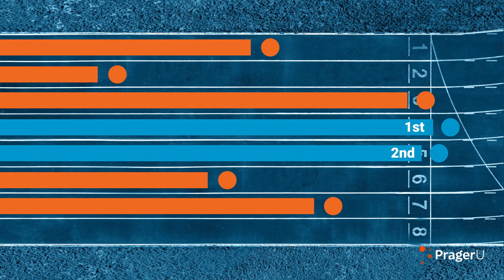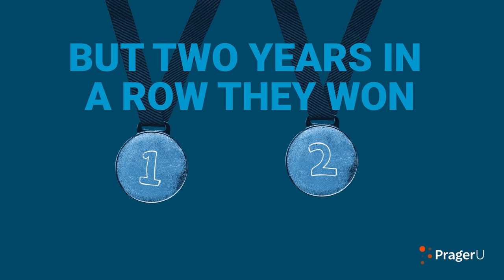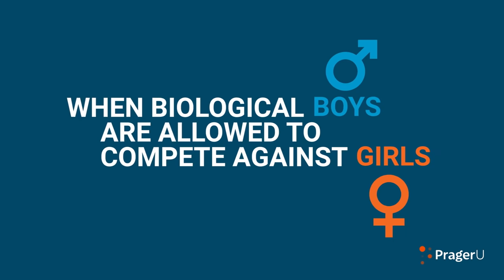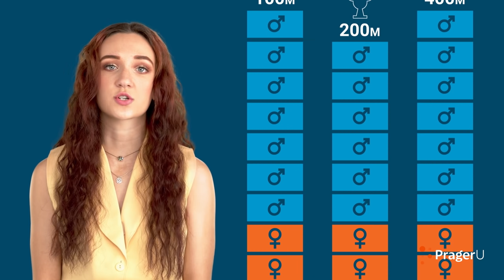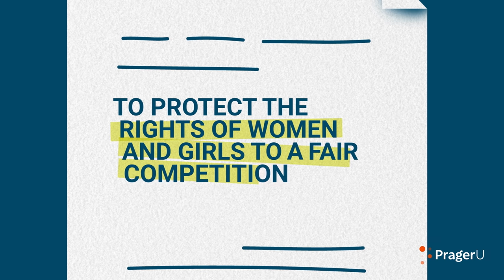The End of Women's Sports | 5 Minute Video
Selina Soule was one of the top five female high school sprinters in Connecticut... until competing against biological boys changed the game. Now, women aren’t just losing their races — they’re losing their chances to compete at all. Why is this happening? And what should we do about it?

SHOP!

Script:

I’ve been training to be a championship sprinter since I was eight years old. With the help of my parents, my coaches, and my teammates, I did it: By sophomore year of high school, in 2018, I was one of the top five female high school sprinters in Connecticut.

But then, one day, I wasn’t.

At the state championships that year, two people passed me—passed all of us girls. Literally. They finished first and second in our races, dominating the field.

Were they more motivated? Did they train harder? I don’t think so.

But they did have an edge—a big one we couldn’t match. They were biological boys who said they were transgender girls.

Do you think that’s fair—males competing against females?

Before you make up your mind, let me tell you a bit about what it took for me to become a top female sprinter. It meant training with my team every day after school for at least two hours, working to shave fractions of a second off of my time in the 100- and 200-meter dash.

It meant not hanging out after school or going out with friends on the weekends. It meant getting up early every Saturday morning, and competing all day at a meet. It meant not indulging in any of the things that might cost me my dream.

And here’s the thing about the two biological males that took the top two girls’ medals in the State of Connecticut: Their times were not even good enough to qualify them to compete in the state championships on the boys’ team.

Let me say that again, in case you missed it: Their times were not good enough to qualify them for the boys’ state championships.

But two years in a row, they won first and second place competing against the girls. All in all, these two biological males won 15 women’s state championship titles.

Some in the media have accused me of being a sore loser. They tell me to run harder. But the biological changes that males go through during puberty are so significant, they gain an insurmountable advantage in strength and speed. That’s why boys always competed against boys and girls against girls.

U.S. runner Allyson Felix is an inspiration to me. She’s the fastest female sprinter in the world. Her lifetime best for the 400 meters is 49.26 seconds. But based on 2018 data, nearly three hundred high school boys in the U.S. alone could beat that record.

What we are talking about, then, is not just boys taking women’s trophies—though they are. And we aren’t talking about biological boys taking women’s athletic scholarships—though they’ll do that, too. When biological boys are allowed to compete against girls in sports like track, where the differences in performance are so great, we are talking about girls getting shut out—never getting the chance to win, or even compete at all.

When two biological boys took the first- and second-place spots against me in the 2019 indoor state championship, I lost the opportunity to participate at the New England championships. I lost the chance to be scouted by top coaches, possibly even to win scholarships.

Right now, biological boys are being allowed to set records on the girls’ team—deleting girls’ records, erasing the achievements of actual girls, and setting a standard probably no girl can meet no matter how much she trains or how hard she tries.

The reason that we have girls’ sports in the first place is to give female athletes with talent, hard work, and dedication an equal opportunity to shine and be recognized. But girls will never have that opportunity if they are forced to compete with biological boys in sports like track and field, softball, volleyball, or basketball.

Women fought too hard, for too long, so girls like me can have the opportunity to compete on a level playing field.